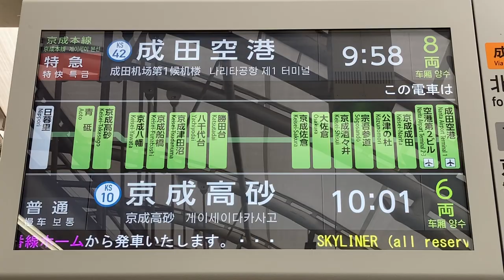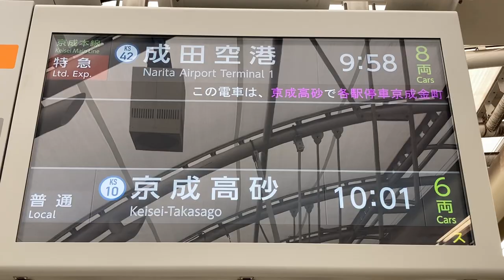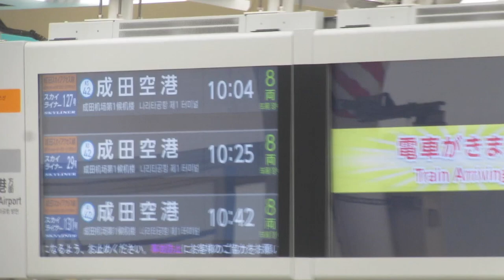京成 日暮里駅 ホーム LCD発車標(発車案内ディスプレイ) 京三製作所製